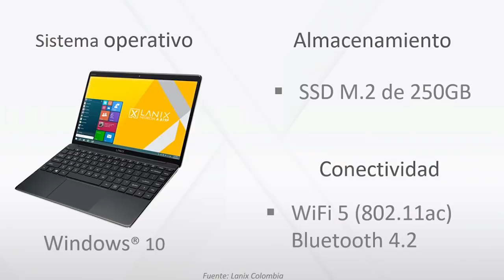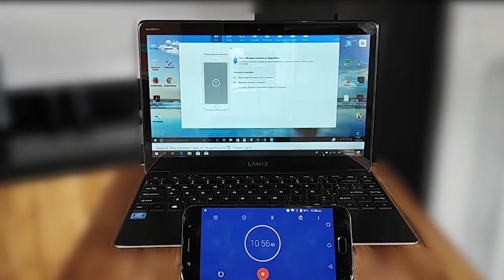[BITS] ExpertosLanix 87: Unboxing Lanix Neuron A - B19P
El nuevo Lanix Neuron A - B19P, un computador que cuenta con un procesador Intel® Pentium N4200, hasta 2.50 GHz, 2 MB de caché y una memoria 4GB LPDDR3, 1333MHz y, lo más importante de este equipo es su unidad de estado sólido (SSD, por sus siglas en inglés).
En general, el almacenamiento es lo más lento de TODO el hardware, por lo anterior dicidimos incluir  SSD de Lanix Neuron A – B19p es de tipo M.2 (M2 SATA 3) lo que ayuda a reducir consumo de energía vs. un SSD de 2.5”, y además de reducir consumo mantiene los excelentes tiempo tiempos de carga y arranque de los SSD. Con la Unidad de Estado sólido (SSD) del Lanix Neuron A sentirás un excelente rendimiento del PC abriendo juegos, o cualquier aplicación, mucho más rápido que como lo haría el típico disco duro.
Complementan al Lanix Neuron A – B19p la tecnología WiFi 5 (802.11ac), USB3, minHDMI, puerto SD cards, audífonos 3.2mm, Bluetooth 4.2, Windows 10, Pentium N4200, Gráficos HD620, bateería 44Wh, un diseño muy delgado en color gris grafito, mouse pad grande, entre otras características.

📚 Bibliografía